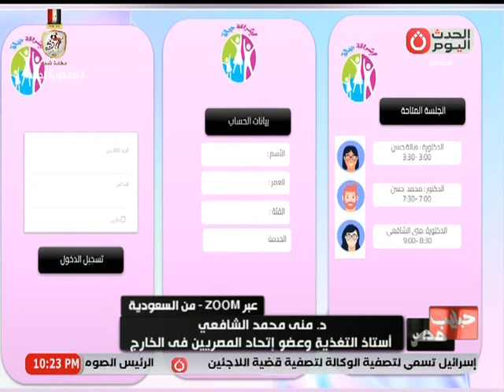حبايب مصر مع علاء خليل | جولة حول أهم وأبرز الاخبار 30-10-2024